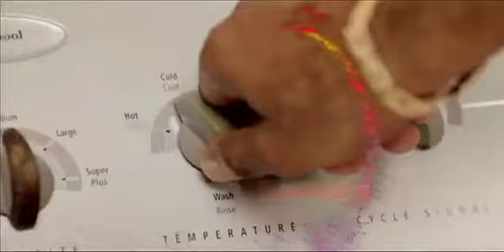BARBADOS TODAY MORNING UPDATE - January 5, 2015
Barbados Union of Teachers is still awaiting word from the Ministry of Education as its ultimatum deadline approaches.
The Labour Minister anticipates improved employment numbers in 2015.
Police search for five “armed and dangerous” men.
…..and more in the morning update.